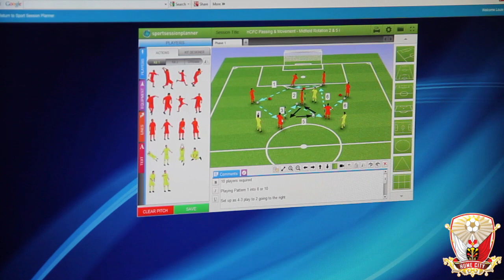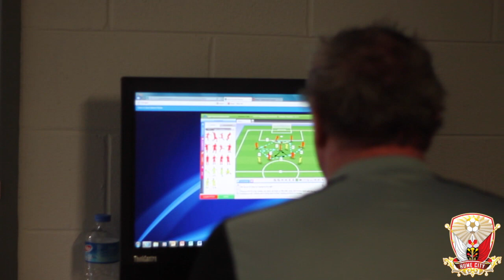Dean Hennessey: "I couldn't refuse the job"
Hume City FC Technical Director Dean Hennessey discusses his appointment, what he hopes to get from the role and his relationship with Head Coach Louie Acevski.